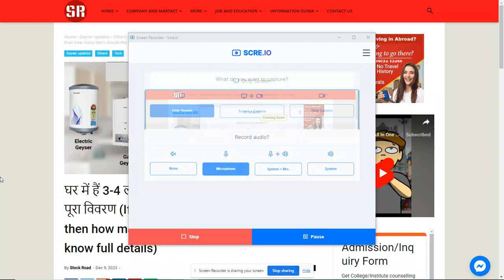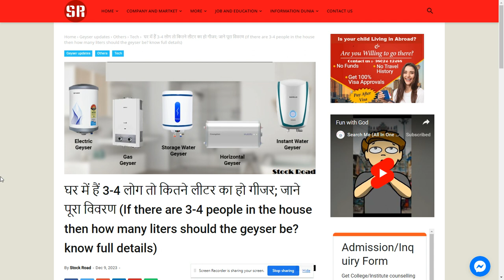If few people in house then how many liters should the geyser? know it.--SearchMe (All-in-one-dunia)